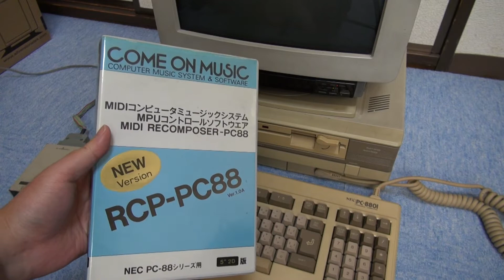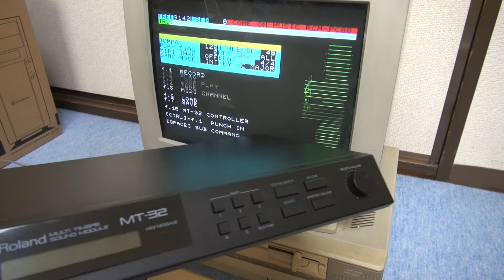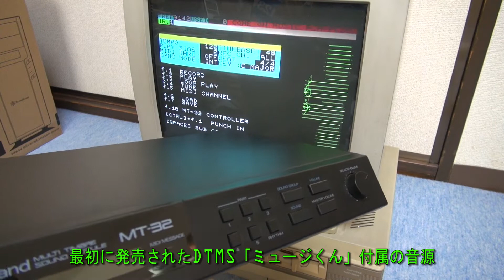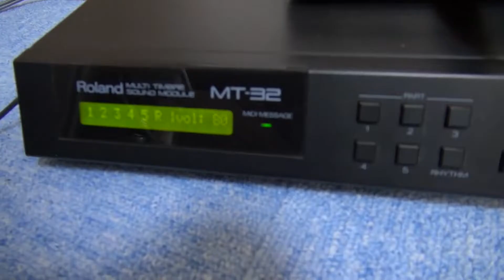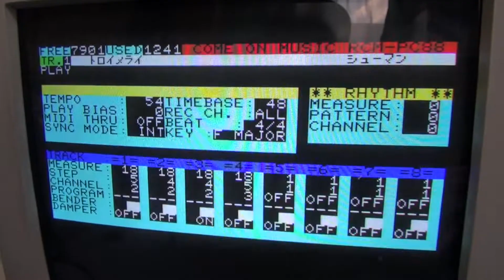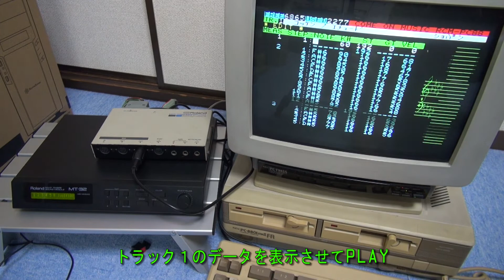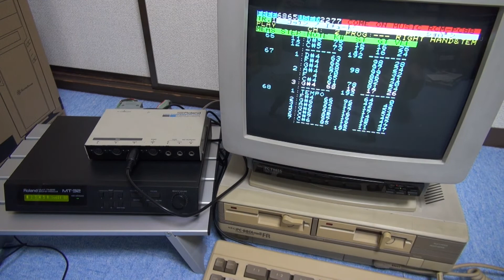レトロPC PC-88でコンピュータミュージック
いろいろ漁っていたらRolandのMIDIプロセッシングユニット「MPU-401」が出てきたので、PC-8801MKIIFRに繋いでMIDI音源鳴らしてみました。

自分で打ち込んだデータディスクが出てこなかったので、デモデータを使いました。
私は最初PC-98でDTMを始めたので、後からPC-88を使ったらメモリの少なさに唖然としました(^^;